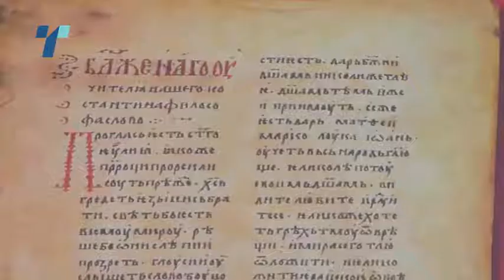Културниот туризам е алката што ги поврзува современите културни